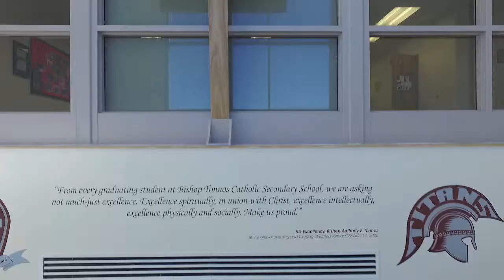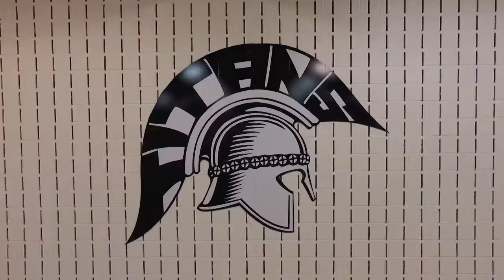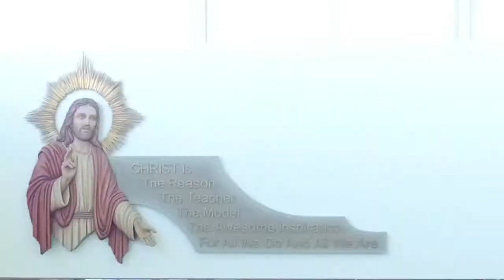Bishop Tonnos C.S.S. HWCDSB